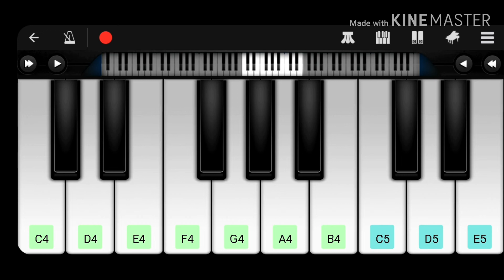عزف happy birthday على بيانو الجوال | perfect piano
مصمم الفيديو/vedio maker : حمزة

نوتات المعزوفة :
 C4 c4 d4 c4 f4 e4 c4 c4 d4 c4 g4 f4 c4c4c4a4f4e4d4
الأسود بين b4 . A4
f4 g4 f4a4